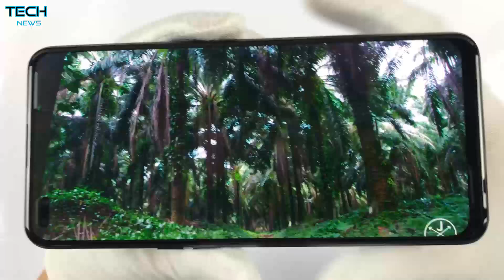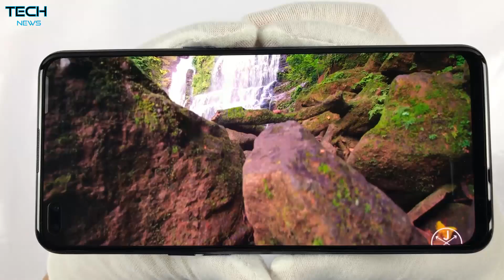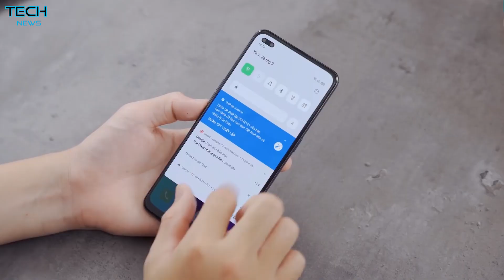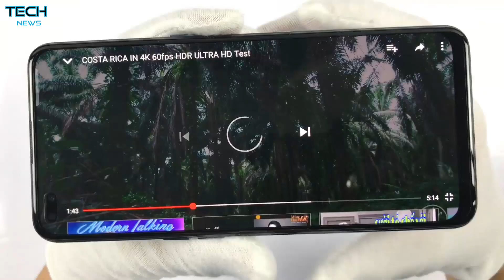رسميا Oppo A93 - هاتف تقليدي بسعر مرتفع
أعلنت شركة Oppo في الخارج عن هاتف Oppo A93 الجديد بشكل رسمي، ويأتي الهاتف بنفس مواصفات والتصميم الخاص بهاتف Oppo F17 Pro الذي تم إطلاقه في الخارج منذ فترة لكن مع إختلاف واحد بسيط، والهاتف يُعتبر هو النسخة المُحدثة من Oppo A92 الذي تم إطلاقة في مصر منذ فترة.. كما يعتبر الهاتف شبيه جدا من هاتف Oppo Reno 4 Lite.

الهاتف يُقدم نفس مواصفات Oppo F17 Pro لكن مع إختلاف واحد، فنجد نفس الخامات البلاستيكية المُستخدمه في الخارج مع شكل التصميم الخارجي المقبول جدًا في هذه الفئة السعرية، كما نجد ان وزن الهاتف قليل وتخانته قليلة جدًا، اما عن الشاشة فهي مقبولة الى حدٍ ما في هذه الفئة السعرية لكنها لا تدعم معدل تحديث مُرتفع.

بالنسبة للأداء فالمعالج الموجود هنا يُقدم اداء ليس الأفضل في هذه الفئة السعرية لكنه مقبول الى حدٍ ما، فالأاء يقع بين SD665 و SD675 مثلًا، لذلك ففهي هذه الفئة السعرية نجد معالجات أقوى بفرق كبير، وبالنسبة للبطارية فهي ليست ضخمة ايضًا ولا تدعم الشحن فائق السرعة حيث سيتم إطلاق هاتف Realme 7 Pro في مصر في هذه الفئة السعرية الفترة القادمة بشحن أسرع بفرق ضخم جدًا.

سعر هاتف Oppo A93 :
330$ دولار امريكي
5,200 جنيه مصري
1,240 ريال سعودي
3,000 درهم مغربي
900 دينار تونسي
40,000 دينار جزائري
390,000 دينار عراقي